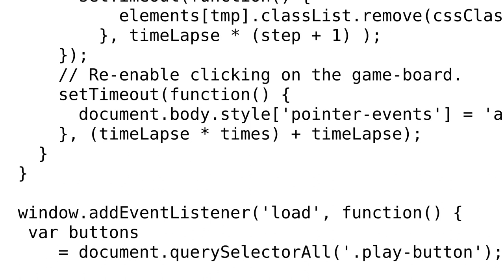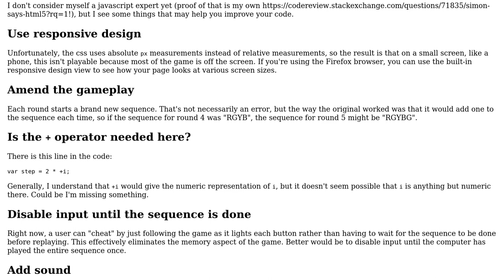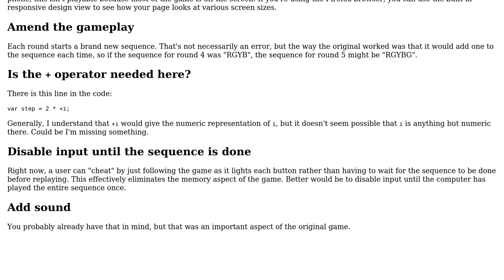JavaScript adaptation of 70s electronic game "Simon Says"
With thanks & praise to God, and with thanks to the many people who have made this project possible! | Content (except music & images) licensed under CC BY-SA | Music | Images & others | With thanks to user Mathieu Guindon user Edward user bo256 and the Stack Exchange Network Trademarks are property of their respective owners. You are responsible for your own actions.